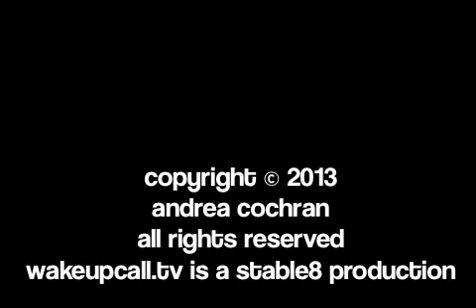Downpours Dominate the Midwest & East Coast Heat Wave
Plus the Flight Delays in Major Hubs Today!